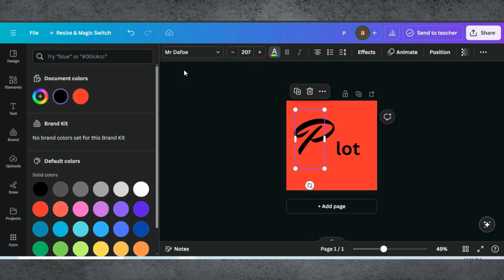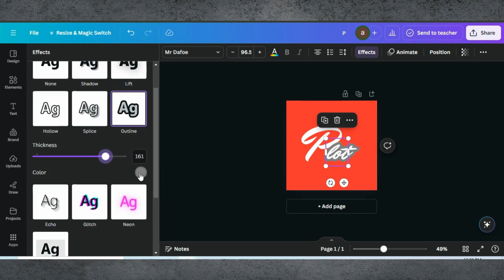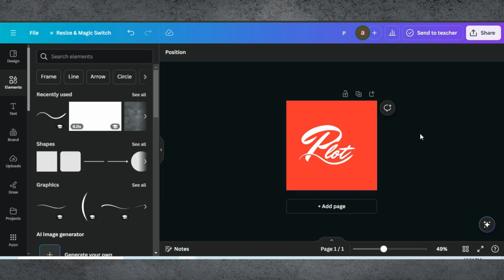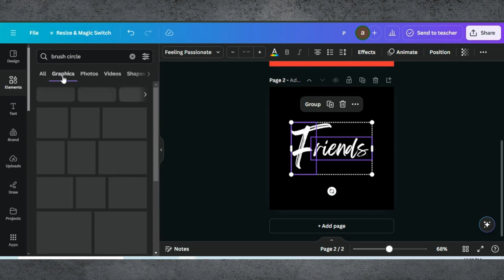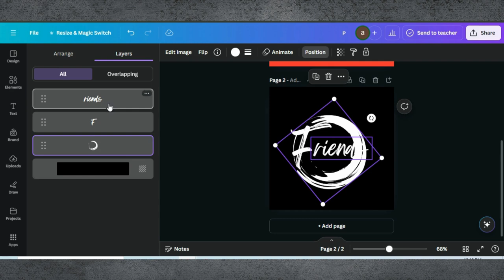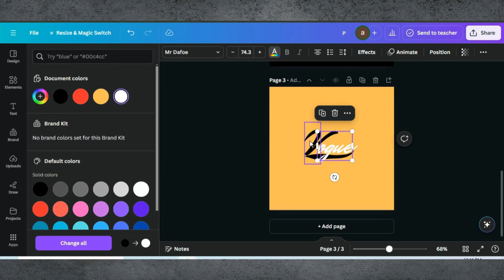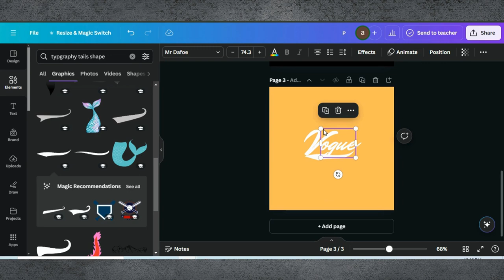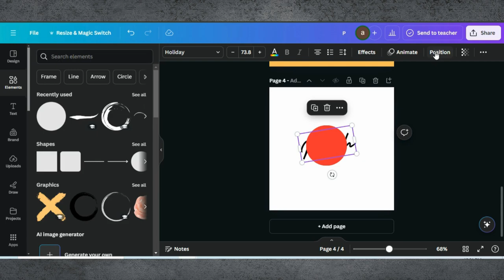Hand Lettering Logo Design In Canva | Logo Design Tutorial Canva | How to Make Logo In Canva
✒️ Hand Lettering Logo Design in Canva: Step-by-Step Tutorial! ✒️

In today’s video, we're diving into the art of hand lettering to show you how to create beautiful, custom logo designs using Canva. Perfect for branding your business, personal projects, or just exploring your creativity, this tutorial will guide you through every step of the process.

0:00 Introduction
0:02 Demo Of End Results
0:07 Starting a Project in Canva
0:19 Adding Color To Background
0:28 Adding Text
0:40 Editing Tips & Tricks
1:36 Finalising Design
2:41 Making Another Logo